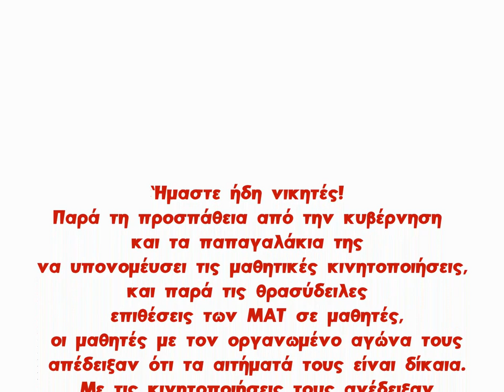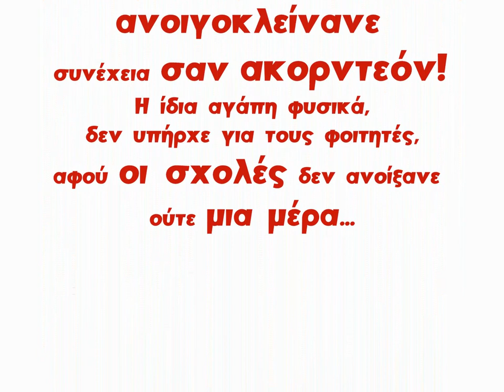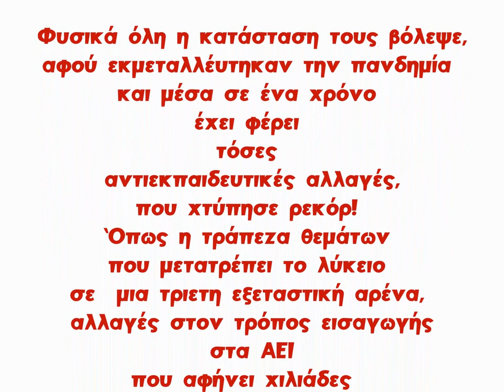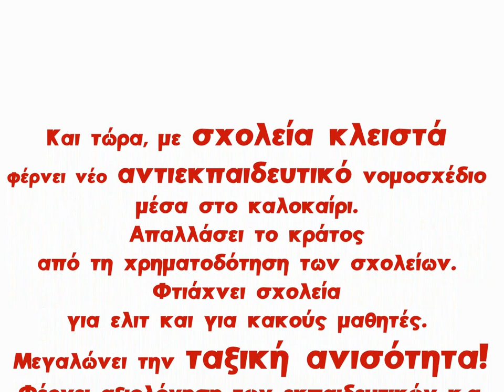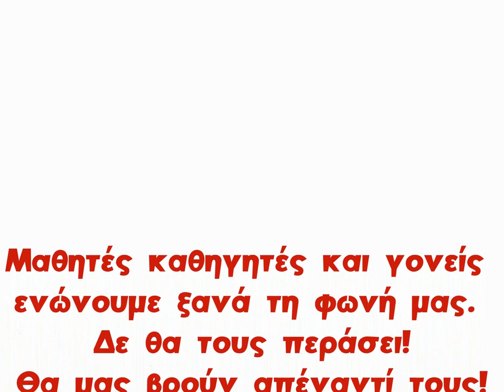Βίντεο της ΤΟ Τρικάλων της ΚΝΕ για τις αντιδραστικές αλλαγές στην Παιδεία